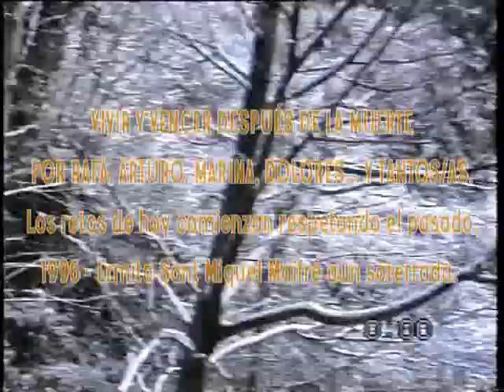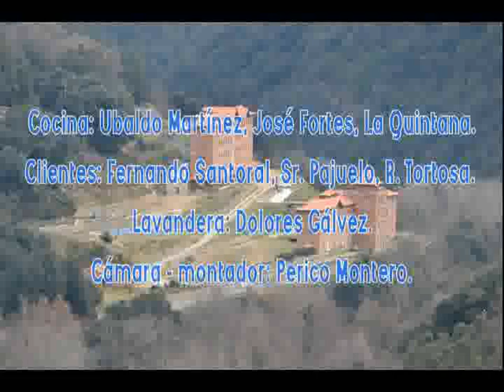Font Picant en 1996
Tiempo de cambios cuando la Comunidad terapéutica se trasladó desde el Hotel Balneario a su emplazamiento actual en Susqueda y el mismo hotel se gestionó como tal hasta finales del siglo XX como Centro Espacial de Empleo. Contrastes en los escenarios con protagonistas que están en uno y otro sitio. Música de fondo uruguaya de Cardona interpretada "en vivo" por un entrañable amigo y músico "Chupete" en 1976.